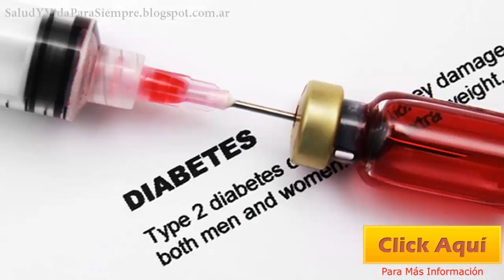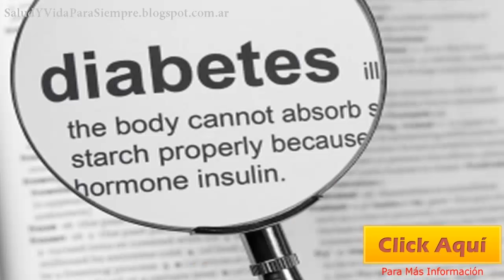Sintomas De Diabetes Definicion Parte 2